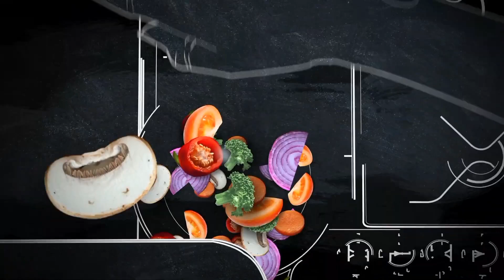குட மிளகா போண்டா செய்யலாம் வாங்க! Crispy And Tasty Bonda Recipe | Simply Cooking 👨‍🍳INDIRA'S KITCHEN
Welcome to the INDIRA'S KITCHEN Food Channel!

Simple Cooking with Everyday Ingredients,

Home Cooking Tamil brings to you a wide range of recipes in Tamil, with simple cooking methods using everyday ingredients available in our kitchens. We want to make your favorite recipes in an entertaining and informative way, aimed at helping home cooks at different skill levels.

Here you can learn new home recipes from different cuisines from all around the world and enjoy watching diverse & unique authentic home cooking here on Youtube. Tag along and embark on our journey to discover and make authentic home cooking in your own kitchen.

Subscribe to our channel for new and more diverse authentic home cooking recipes and don't forget to click the bell icon for notifications and don't miss a single video and any update from us.

Connect with INDIRA'S KITCHEN. !